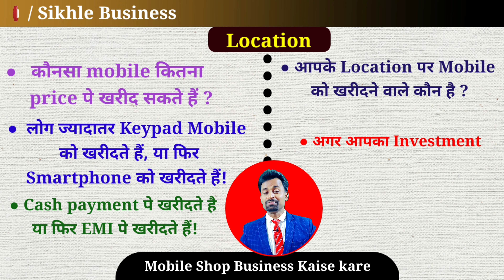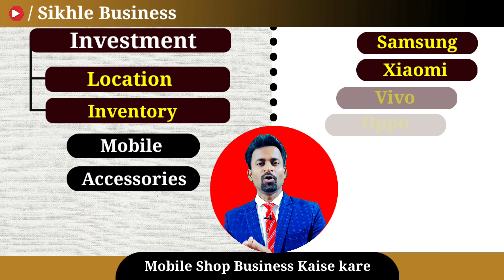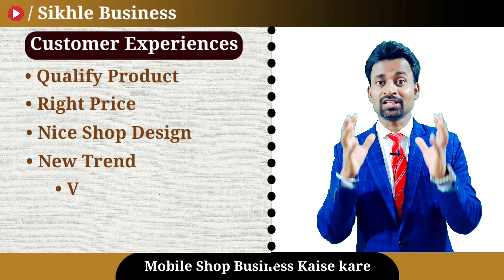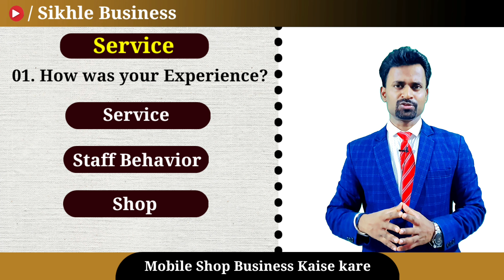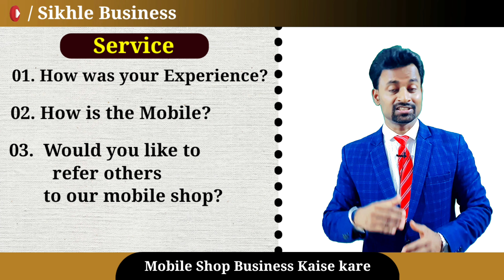Top Tips for Starting Mobile Shop Business||Sikhle business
Welcome to the Sikhle Business, My name is Bijay Kumar, and I am a Business Consultant.
Do you want to Start a mobile shop in India? If so, then this video is for you! We'll show you how to Start a mobile shop in India from scratch, step by step.

In this video, I will teach you about the mobile shop business in India. We'll teach you the basics of the Business, How to start and run a successful mobile shop, and more. So whether you're a beginner or a seasoned business owner, this video is for you!

● How can I start a mobile business?
● What is the total cost of a mobile shop?